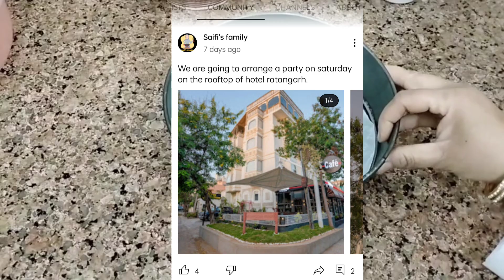Hotel Ratangarh Palace Rooftop Party Vlog || Party in Hotel Ratangarh|| Our 2nd vlog